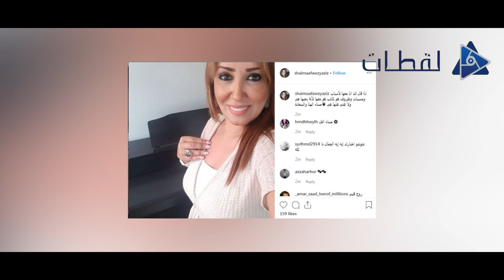أسرار لن تصدقها عن طليقة عمرو سعد وحالة من الجدل بسبب ديانتها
بعد أن أعلنت انفصالها عن زوجها، لفتت السيدة شيماء فوزي عزيز طليقة الفنان عمرو سعد الأنظار إليها، فقرار الانفصال جاء بعد زواج استمر 11 عامًا.
وأعلنت شيماء فوزي عبر حسابها الشخصي على تطبيق تبادل الصور والفيديوهات القصيرة «إنستجرام»، أعلنت خلالها حصولها على حريتها الكاملة، المعروف أن طليقة عمرو كانت بعيدة عن الإعلام وقليلة الظهور في حوارات الإعلامية بشكل عام.
ونستعرض في هذا التقرير أبرز المعلومات عن طليقة عمرو سعد:

وُلدت السيدة شيماء فوزي في العام 1985 في أحد أحياء محافظة القاهرة، لديها شقيقة وحيدة تُدعى هاجر فوزي عزيز، وكانت تسكن في نفس الشارع الذي يسكن فيه الفنان عمرو سعد.
تزوج الفنان عمرو سعد من السيدة شيماء فوزي في عام 2008 ولديها منه 3 أطفال هم «رابي» و«حبيبة» وعلي»،
عملت شيماء فوزي في إحدى شركات المحمول الشهيرة، إلا أنها لم تستمر في العمل بسبب الزواج والمسؤوليات الأسرية.
أثارت الجدل حول ديانتها بعد أن نشرت لها صورة داخل كنيسة العذراء، حيث سألها أحد متابعيها عن ديانتها لترد: «أنا مسلمة ولكني بحب العذراء».
كانت علاقتها بالفنان عمرو سعد علاقة جيدة جدًا وفقًا لمقربين منهما، إلا أن الأسابيع الأخيرة شهدت توترًا كبيرًا في العلاقة بينهما، فمنذ 6 أسابيع تقريبًا قالت عن عمرو سعد إن حبهما مزيج بين العشق والجنون، وذلك تعليقًا على صورة جمعتهما.
وقال الفنان عمرو سعد عنها في آخر صورة نشرها لهما إنها ليست أم أطفاله فقط ولكنها ملكة العائلة، وفي 11 أكتوبر، نشرت فوزي صورة لها وعلقت برسالة غامضة قائلة: «إذا قال لك أنا معها لأسباب ومسببات وظروف هو كاذب هو معها لأنه يحبها هي ولا غني عنها».
تغريدة شيماء فوزي الأخيرة أثارت موجة من التساؤلات حول الأسباب الحقيقية وراء الطلاق، وما إذا كان هناك امرأة أخرى في حياة الفنان عمرو سعد.